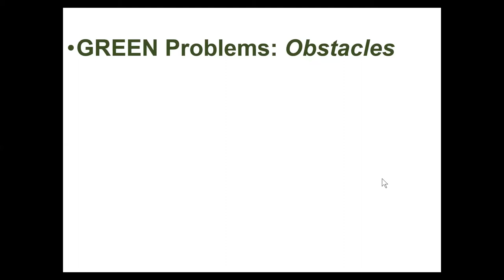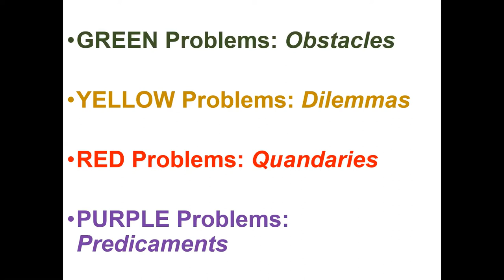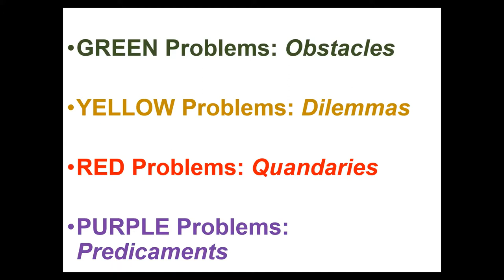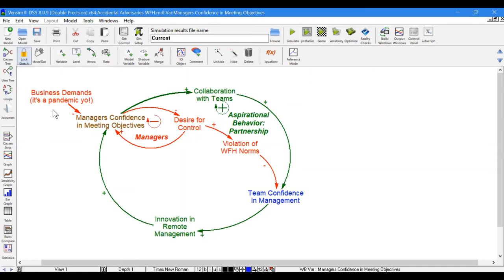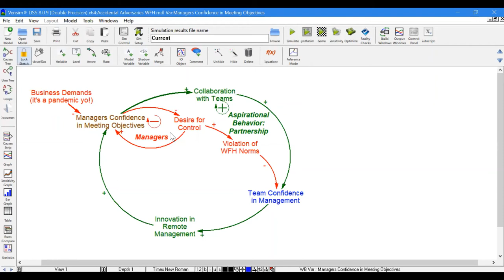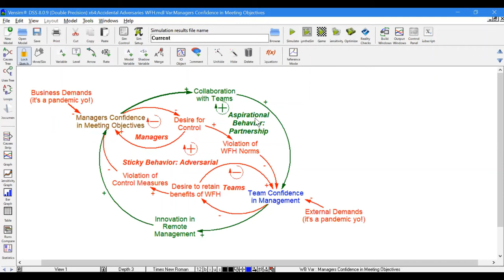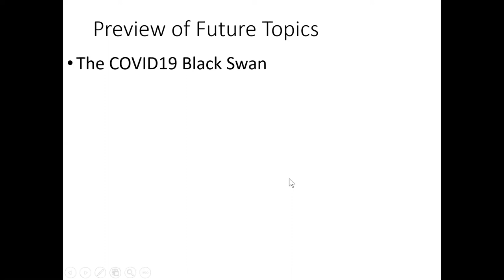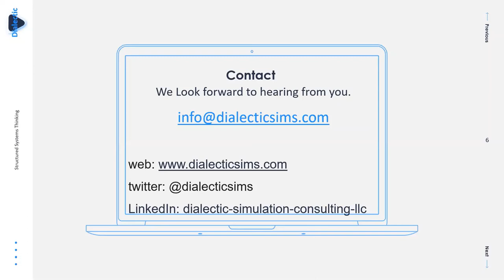Problem Solving in Turbulence Episode 1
This is Episode 1 - Problem Solving in Turbulence originally broadcast on June 25th, 2020.

A regular series of Facebook Live AMA’s where we use structured systems thinking to help professionals, managers, and leaders understand & resolve the problems they face in today’s turbulent environment. Topics of Episode 1 include:

What is turbulence?

What color is your problem?

Accidental Adversaries system pattern emerging over Work From Home and remote offices

And Audience questions.